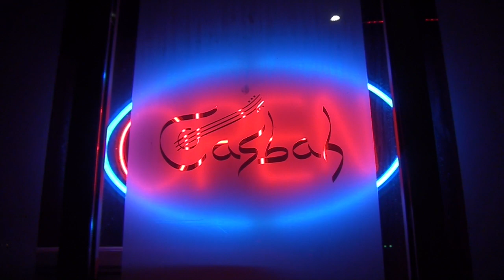Skirt Check - Promo Clip #4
Skirt Check playing their Heavy Medley live at the Casbah. Come see this 9-piece horn band belt out the likes of Rage Against the Machine, Metallica, Coheed and Cambria, Korn, and Madonna!
10pm show every other Wednesday for Wild Soul Wednesdays!